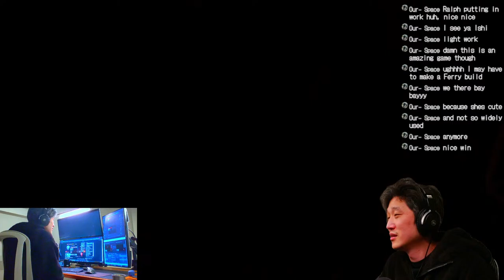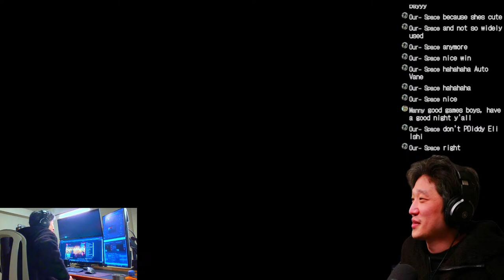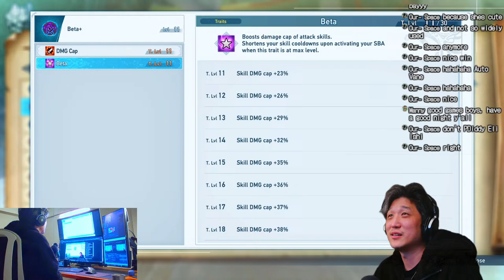Lucilus Farming OPEN LOBBY [Granblue Fantasy Relink]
Team_sYs. all else is food.

CLAN IS RECRUITING!
We also play Diablo IV, Path of Exile, Warframe, Monster Hunter Rise and more!